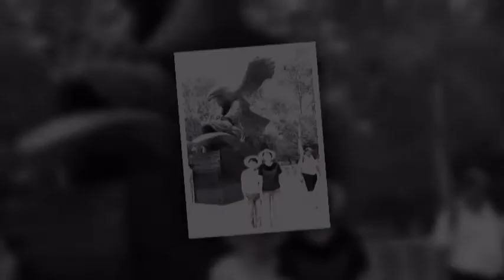我從汕頭來 潮語 New York 2006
潮語 我从汕头來